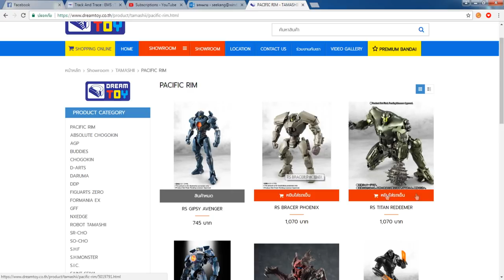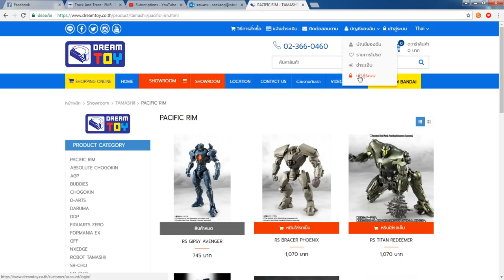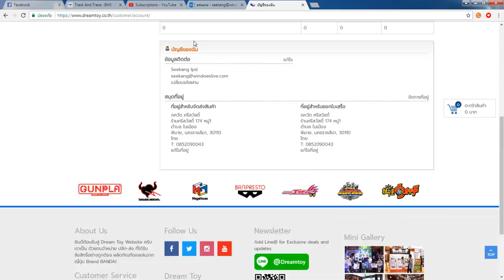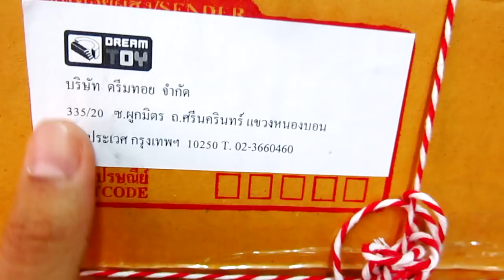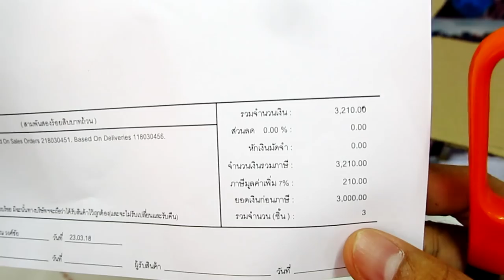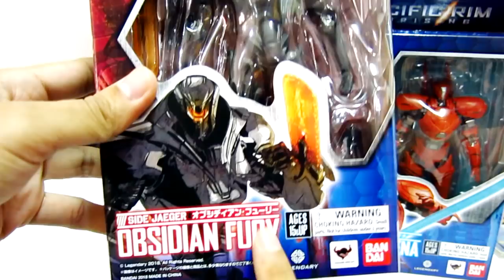Pacific rim สั่งของจาก Dream Toy ครั้งแรก